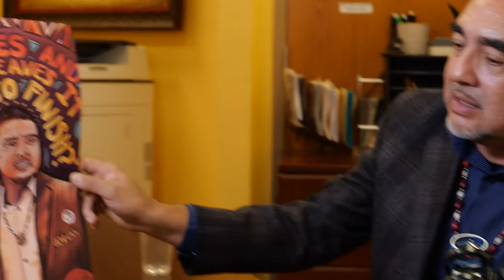Ramon Vasquez sync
Ramon Vasquez spokesman for the Tap Pilam Coahuiltecan Nation highlights the importance of preserving and respecting cemeteries and ancestral remains, particularly those in the Alamo mission. He emphasizes the need to create laws in Texas to protect these cemeteries and compares the treatment of the first Catholic cemetery in Texas to that of a slave cemetery in New York City. Vasquez stresses the importance of telling the true and complete history of historical sites, such as the Alamo, to appreciate the cultural exchange and coexistence between different cultures. Lastly, Vasquez expresses his concerns about the under-representation of historically important figures in the Alamo Cemetery and the need for recognition and respect of the heritage and culture of American Indian tribes not recognized by the government.